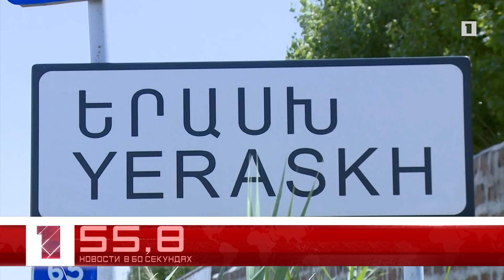31 июля в 60 секундах